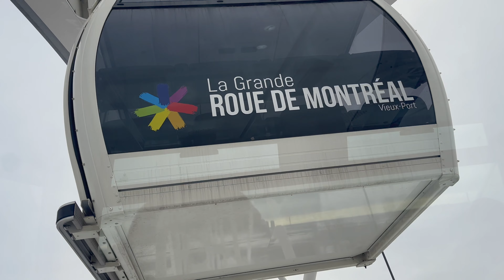Montreal Memories: Our Unforgettable Journey In Quebec's Beautiful City!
Our recent family trip to Montreal, Canada was truly a dream come true! We were blown away by the city's vibrant culture, breathtaking architecture, and friendly locals. One of the highlights of our trip was undoubtedly strolling down the old port of Montreal, where we marveled at the historic buildings and unique boutiques. The atmosphere was electric with music and mouth-watering aromas wafting through the air.

But perhaps the most magical experience of our trip was ice-skating at night in the heart of Montreal at La Grande Roue. We twirled and glided under the stars, surrounded by the city's twinkling lights and a stunning panoramic view of the skyline. The crisp, cool air and the gentle snowfall only added to the enchantment of the moment. It was a memory we'll treasure forever, and we can't wait to return to this incredible city soon!